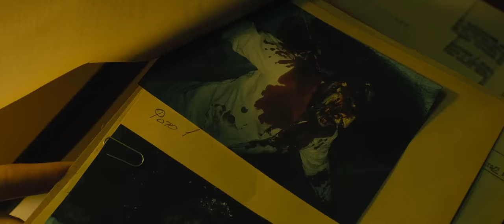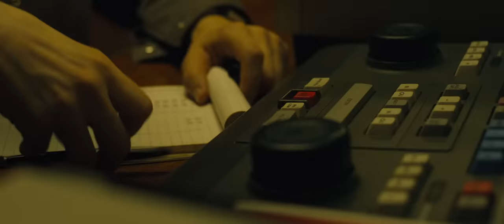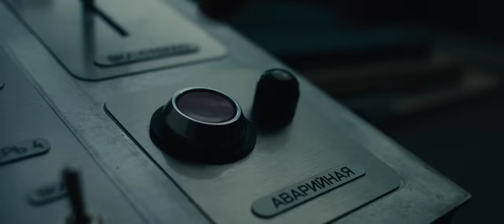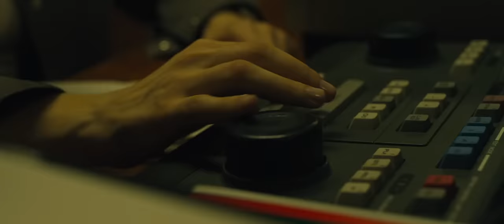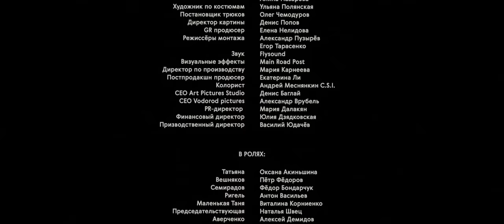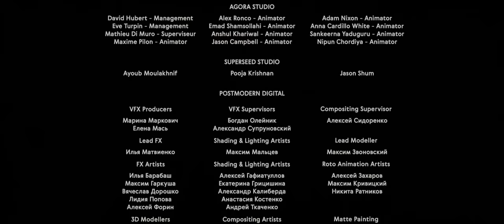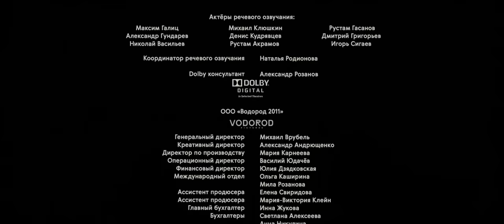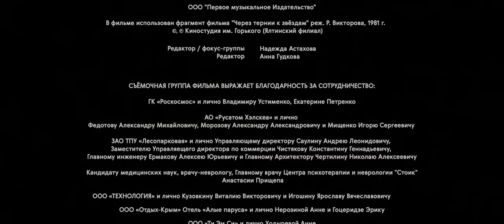SPUTNIK: EXTRAÑO PASAJERO| español latino | PELIS MAS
Rusia, 1983. La tensión de la Guerra Fría está en su apogeo. Una escena aterradora ha sido descubierta en el lugar de aterrizaje de la nave espacial Orbit-4. El comandante está muerto, el ingeniero de vuelo está en coma. El tercer miembro de la tripulación sorprendentemente ha sobrevivido, pero ha perdido la memoria y no puede aclarar la causa del accidente. En una aislada instalación del gobierno, bajo la atenta mirada de guardias armados, la psicóloga Tatiana Klimova, debe de ayudar al astronauta a recuperar la memoria y desenmarañar el escalofriante misterio. En el proceso descubre que es probable que el Orbit-4 haya traído un parásito alienígena que amenaza con aniquilar a todo aquél que se interponga en su camino.